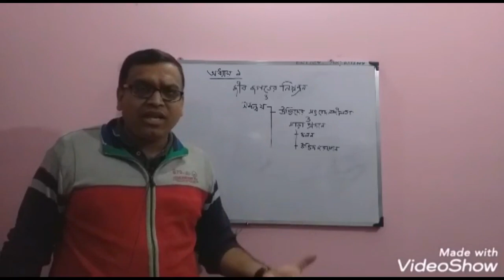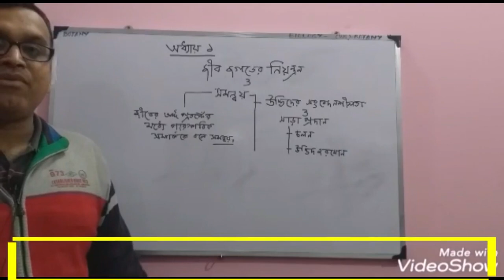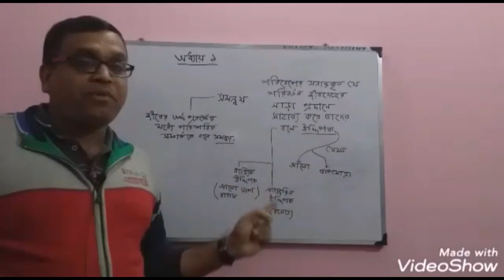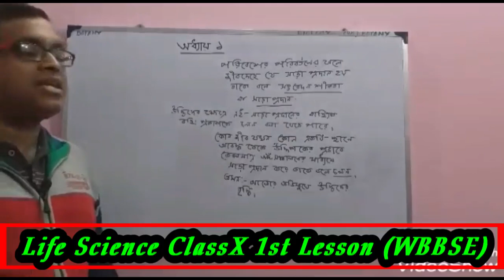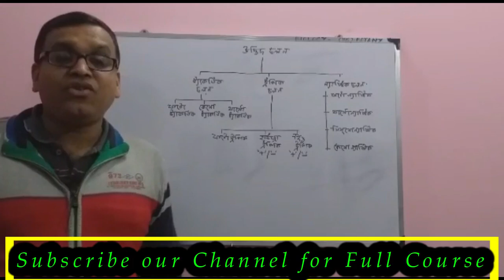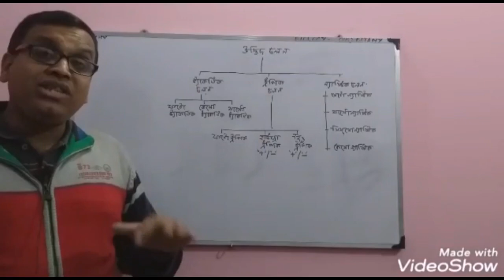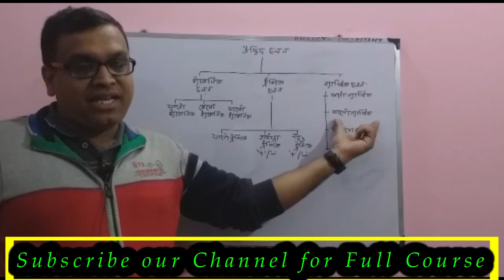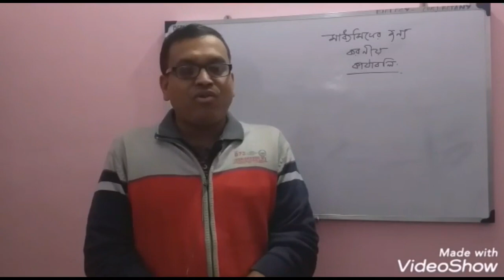Nilotpal sir 🌟Life Science🌟 1st Chapter 1st Class WBBSE in Bengali#madhyamik 2020#Biology Class 10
শেয়ার করে class 10 এর student দের পড়ার সুযোগ করে দিতে পারেন আপনি.এই পরিস্থিতিতে Student দের পড়ার খুব অসুবিধা হচ্ছে. সেই কারণেই আমাদের এই ছোট্ট প্রয়াস. চাইলে আপনিও আমাদের সাহায্য করতে পারেন. এই চ্যানেল এ তোমরা Class 10 এর সকল subject এর সম্পূর্ণ ভিডিও ফ্রী তে পেয়ে যাবে।

Nilotpal sir Life Science 1st Chapter 1st Class WBBSE in Bengali,life science,west bengal board of secondary education,class 10,madhyamik 2020,wbbse,madhyamik life science last minute suggestion 2020,class 10 west bengal board 2 3 5 mark question lifescience,lifescience last minute preparation 2020,lifescience suggestion 2020,lifescience final suggestion 2020,2020 lifescience suggestion 2020,west bengal board lifescience suggestion 2020,